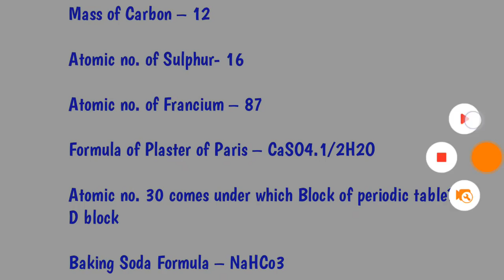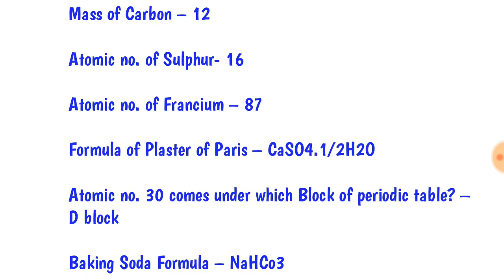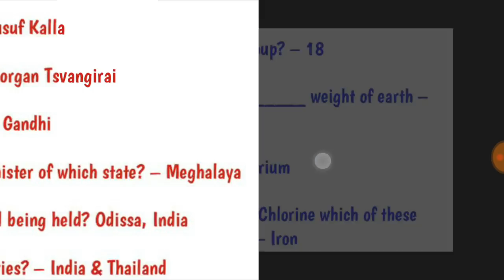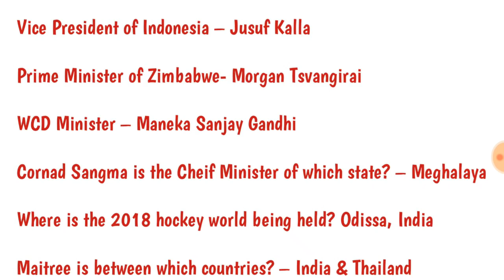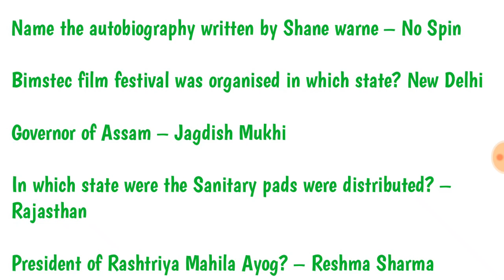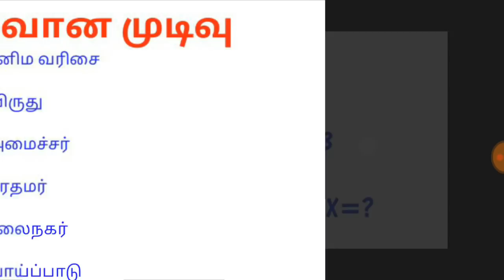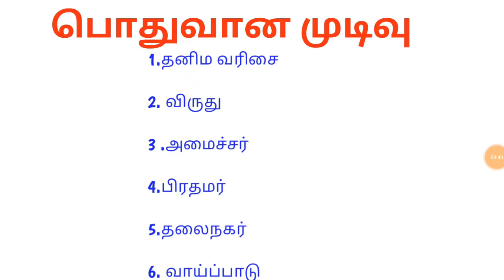RRB Group D Today All Shift Compare Question and Analysis tamil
Comersial ( கொழும்பு )

இது போன்று உங்களை குழப்பும் வினா கேட்கிறார்கள்.

எல்லாருக்க நியாபகம் வருவது கொழும்பு but options different ah   கொடுக்கிறார்கள்